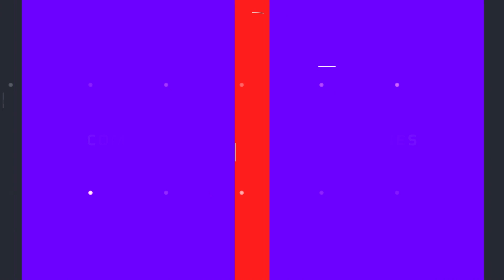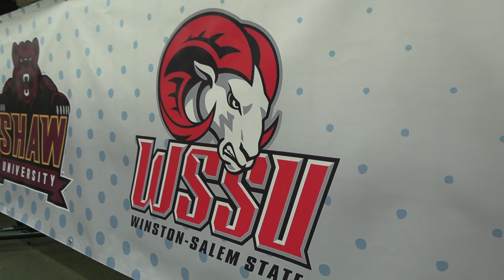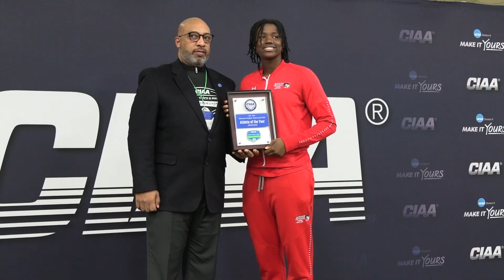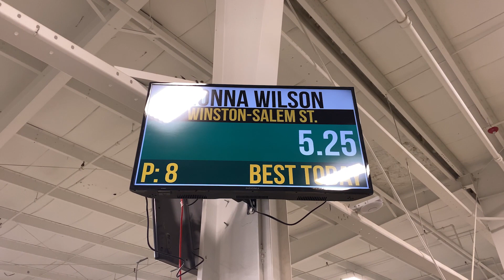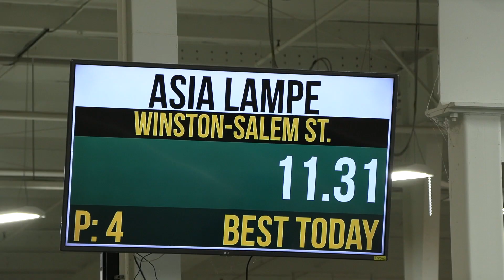WSSU T&F: CIAA Indoor Champs 2022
Highlights from the 2022  CIAA Indoor Track & Field Championship at the JDL Fast Track including our Ram Of The Week interview with Tionna Wilson. Go Rams!